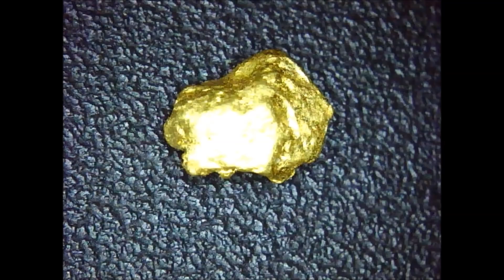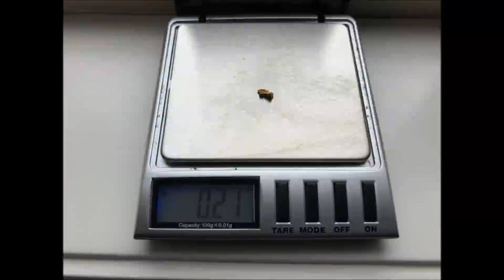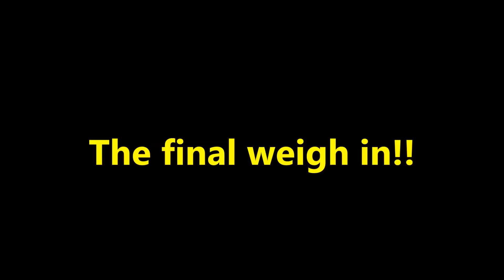Reef Gold, Big Specimens and gold cleanup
Another great day out in the Golden Triangle on the gold. Great to share the knowledge of a great mate and both come home with some gold. Ended up with a 1.3g nugget out of the specimen that was cleaned up. Hope you enjoy and good luck on your next hunt.